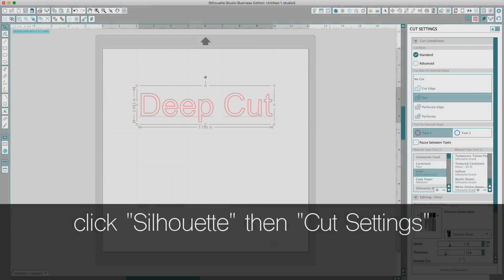How to use your Deep Cut Blade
Master the art of Silhouette with our comprehensive video series, 'Basics & Video Classes from Silhouette'. From beginner tips to advanced techniques, these classes will guide you through every step of creating stunning Silhouette projects.